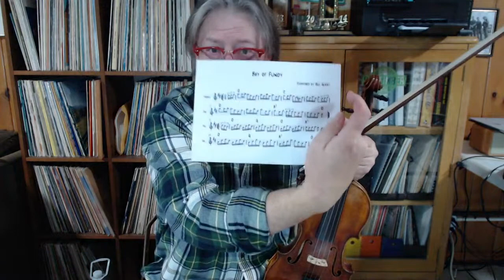Camp Possum - Bay of Fundy (Sat, Nov 19, 11A CST)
Tune no. 95 is one composed by Canadian fiddle great Bill Guest called Bay of Fundy. The Bay of Fundy has some of the highest tides in the world and like those boats half tipped over at low tide this tune in D will lift your spirits just like those boats.   We'll teach it on fiddle and mandolin.

(patrons only).

Patrons get the dots and TAB plus perpetual access to the lesson 24/7.

Important Links!

Facebook Group – Fans of Patt & Possum & Big Fiddle Show Media